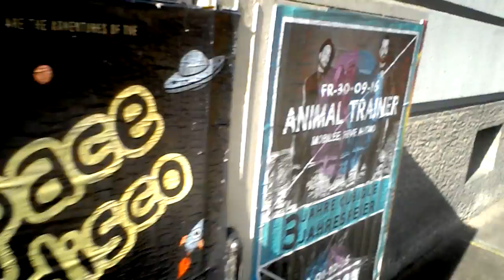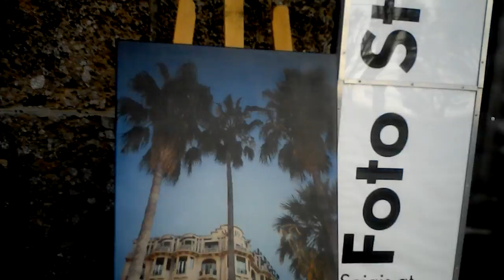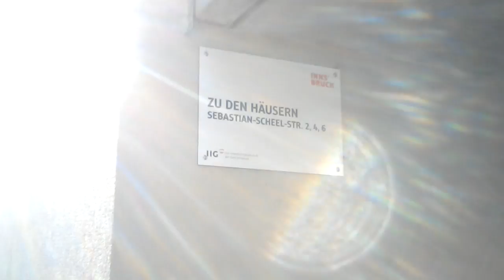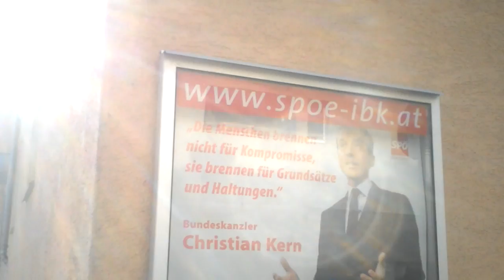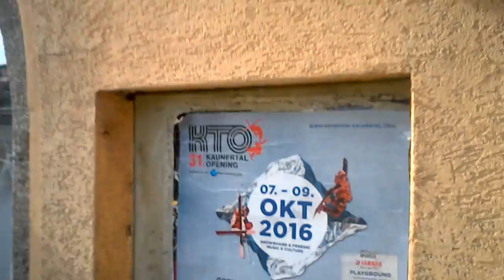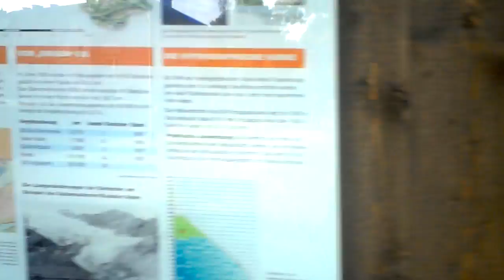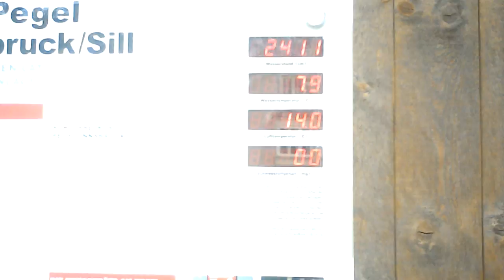Unterwegs in IBK